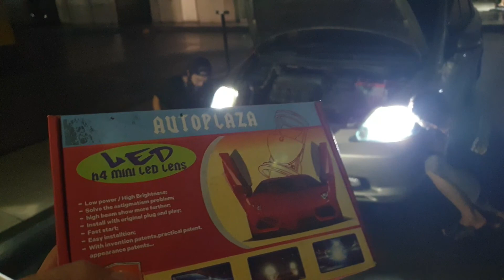Honda city solusi lampu mobil terang fokus no silau simple plug play Auto1 led mini Projie 2yrs wrty